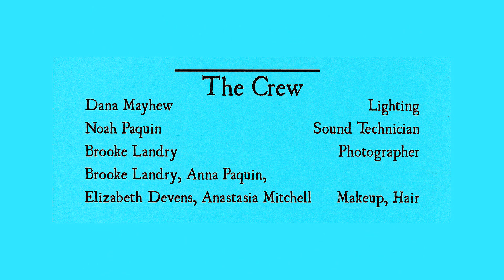Part1: The Six Sisters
Dublin Christian Academy senior high presented an original play, written and directed by Sarah Katka ('99) on Thursday, April 22 and  Friday, April 23.The Six Sisters is an “almost fairy tale” about six sisters who discover that their true fortune is found in unexpected places. As they set out to rebuild their family fortune, they find that hard work, diligence, resourcefulness, and kindness lead to genuine fortune, and sometimes true love.